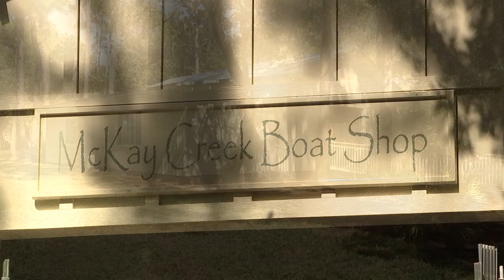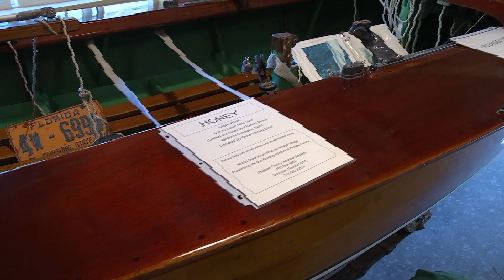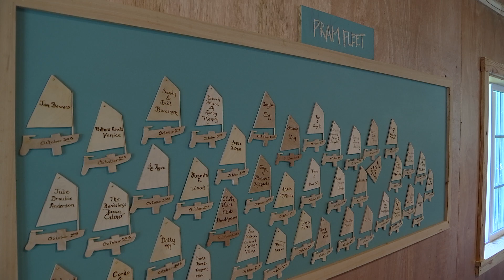McKay Creek Boat Shop at Heritage Village - Ribbon Cutting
The McKay Creek Boat Shop opened at Heritage Village in fall 2015 featuring boats built in Pinellas County between the 1940s and 1960s.